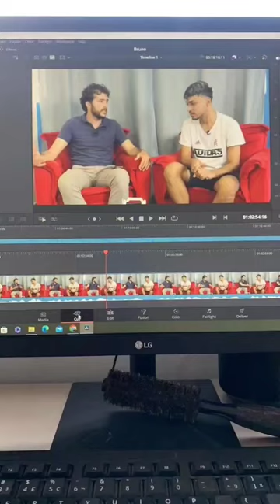Convidado da semana ... @brunoaguiar52